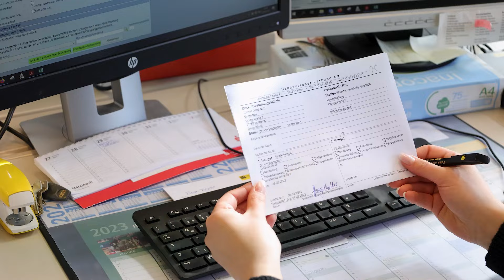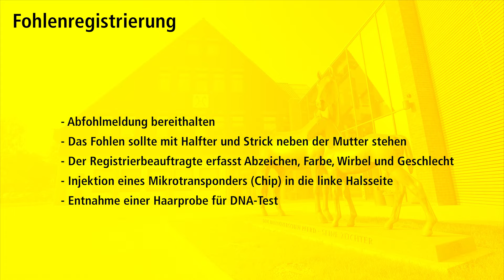Hannoveraner TV - Die Fohlenregistrierung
In diesem Hannoveraner TV nehmen wir Euch mit durch alle Etappen der Fohlenregistrierung. Sollten dennoch noch Fragen offen bleiben, meldet Euch gerne bei unseren Ansprechpartnern.